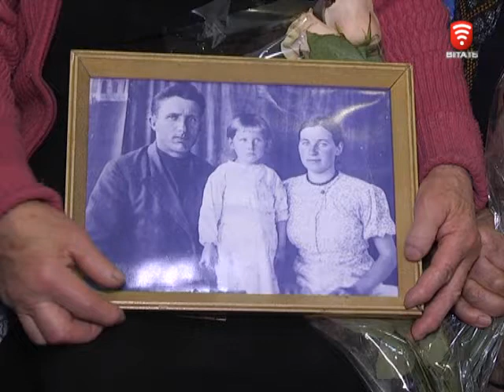Телеканал ВІТА новини 2016-03-15 У місті відсвяткували ювілей іще одного довгожителя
На одного довгожителя стало більше у Вінниці. Славний 100 літній ювілей сьогодні відзначила Марія Петрівна Бакуліна. Секретом свого довголіття жінка вважає веселу вдачу і жагу до життя. Її не втратила і дотепер.